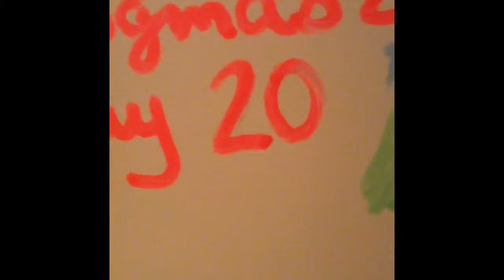Go hard? Vlogmas 20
Hall run, a bit too hard?